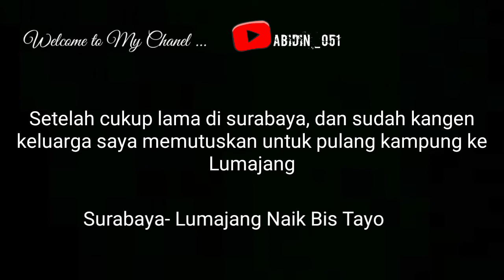Naik Bus Surabaya-Lumajang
Pengalaman pulang kampung pakai bus ekonomi, bus yang murah dan Banyak keseruan keseruannyang bisa di lihat.
Walaupun tempatnya gak seenak bus excecutive.